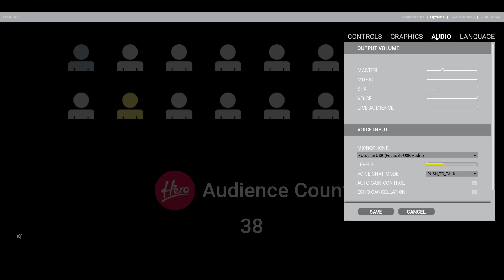WILL WE ESCAPE?!- SOS SURVIVAL MULTIPLAYER GAMEPLAY #1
CAN WE ESCAPE?!- SOS SURVIVAL MULTIPLAYER GAMEPLAY #1. In this episode, Chelsea and I try to escape the island with the relics while escaping monsters and other players!

SOS is an interactive game show where 16 entertaining performers are dropped onto La Cuna Island with one simple goal – get off La Cuna Island. Players must find a relic, signal for extraction, and grab a spot on the rescue chopper while out-thinking opponents and fending off monster hordes.

Roblox Channels